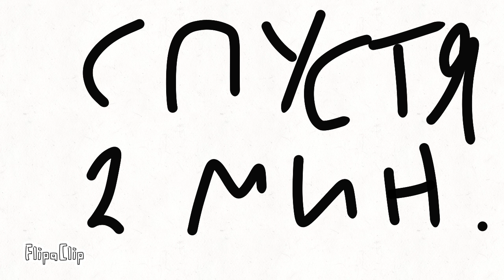банан 1 сезон 4 серия это конец